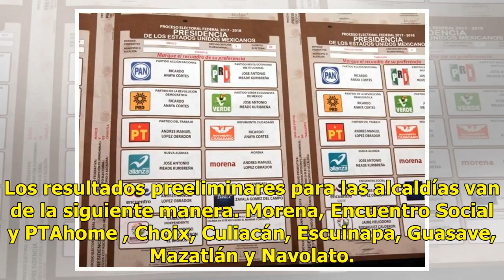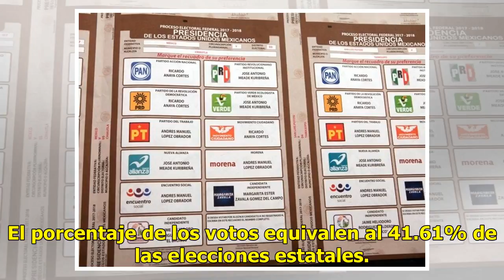Así va el conteo de votos en Sinaloa; Morena lleva la delantera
Sinaloa.- En este estado, las tendencias también favorecen a la coalición "Juntos Haremos Historia".De acuerdo con el conteo de votos del PREP, Morena lidera la lista de alcaldías, diputaciones federales y la senaduría ganadas en la mayoría de los municipios de Sinaloa. Los resultados preeliminares ...